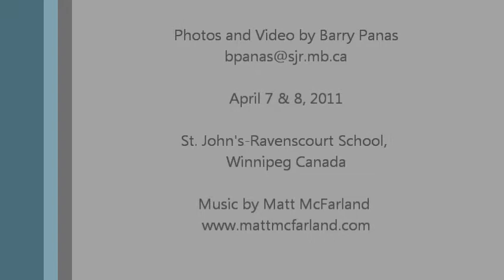SJR Sandbagging Time Lapse.wmv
Spring 2011 brought with it lots and lots of water... To make sure the campus stayed high and dry, the SJR community got together and built a sandbag dike. Watch the dike grow through this stop-motion video!